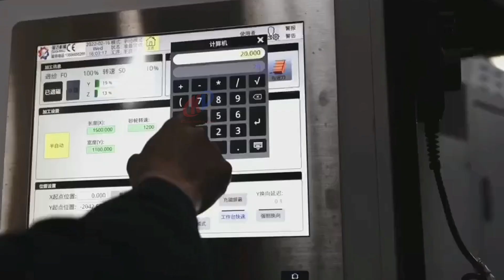Precision CNC Grinding Services